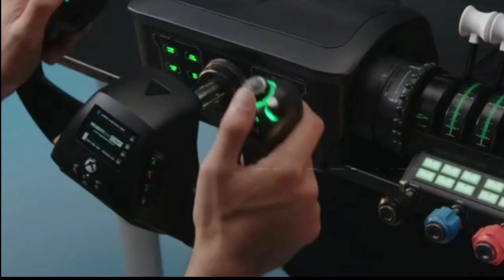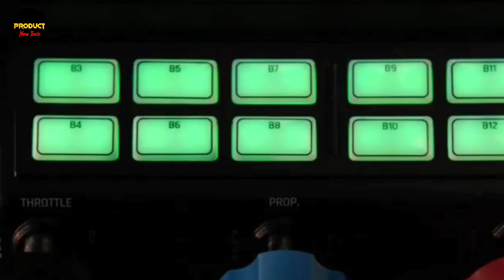4 Coolest Gaming Products | Amozon Games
4 Coolest Gaming Products | Amozon Games

Paid🔗Links:
1) Marada Racing Cockpit Frame

2) Turtle Beach VelocityOne Flight

3) Turtle Beach Stealth 600 Gen 2 MAX

4) Pink Gaming keyboard and mouse headset headphones

Best Sellers:
1) Apple AirTag

2) Wall Charger

3) Blink Video Doorbell

4) Amazon Fire TV 32''

5) Headphones

1 ) Full Adjustable】The height of the steering wheel stand is fully adjustable. It fits the height of any user. The shifter can be mounted on the left or right side, the height can be adjusted so you can easily choose according to your driving habits. The shifter can also be adjusted back and forth, and there are four holes for distance adjustment. The back angle of the seat can be adjusted.

2) Universal, all-in-one design including throttle quadrant, trim wheel & yoke
True to life 180° yoke handle rotation with non-contact hall effect sensor
Modular throttle quadrant with customizable lever handles and buttons
Integrated rudder and brake controls at your fingertips
Full color flight management display to learn and configure the system
Authentic Status Indicator Panel for PC
Equipped with 12 analog axes, two POV switch & two 4-way HAT switches

3 ) Compatible with Xbox, PlayStation, Nintendo Switch, and PC
Massive 48+ Hour Battery Life
Officially Licensed by Microsoft for Xbox
Proprietary, Lag-free 2.4GHz Wireless Connection
Tuned for Immersive Surround Sound
50mm Speakers for Powerful, Amplified Audio
Gen 2 Mic for Clear chat with Teammates

4 ) Pink pc accessories Gaming light up keyboard and Mouse around the Head Gaming Headset and Mouse Mat Complete Starter pack all in one great Gift box (This Bundle includes FOUR PINK computing accessories)
Pink pc accessories Gaming light up keyboard and Mouse around the Head Gaming Headset and Mouse Mat Complete Starter pack all in one great Gift box (This Bundle includes FOUR PINK computing accessories)
Suitable for OFFICE WORK AND GAMING. Just switch on the RGB lights for ultimate PC Gaming Experience